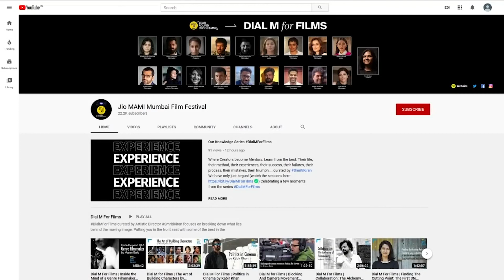Ruchi Narain | Zoya Akhtar, Reema Kagti and I opened a company together called Rizla Films in 1998.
"There was no end in sight" Filmmaker Ruchi Narain speaks about what the independent film scene was like in the late nineties.